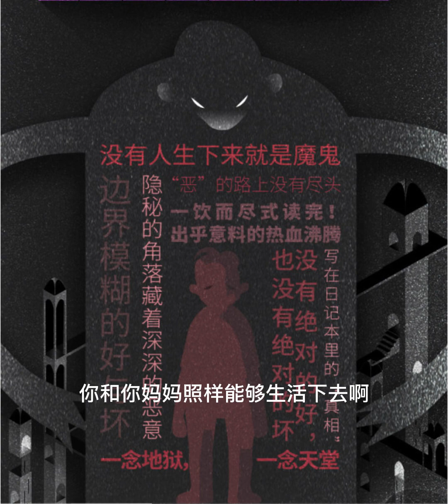壞小孩54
你見過這樣一個孩子嗎？
他聰明，智慧，溫和且逆來順受，最終被生活和經歷逼迫，不斷做出超出他年齡段的選擇，最終成為了一個精緻的利己主義者。

紫金陳“推理之王”三部曲之一！

聚焦未成年人犯罪的小說！青春期的黑暗超過你想像！
多重伏筆，懸念迭起，反轉不斷，挑戰你的邏輯與想像力！
暢銷數十萬冊，麥家，鸚鵡史航，馬伯庸，周浩暉都在推薦！

成年人眼裡，孩子永遠是簡單的，
他們根本想像不到孩子的詭計多端，
哪怕他們自己也曾當過小孩。

結婚第四年，徐靜有了外遇，並向張東昇提出離婚。
作為上門女婿入贅的張東昇，婚前有過財產公證，一旦離婚，幾乎是淨身出戶。左思右想之後，他決定做幾件事改變這個結局。
籌劃了近一年後，他假意帶岳父母旅遊，在市郊的三名山上，突然將兩人推下山崖摔死。這本是他精心設計的完美的犯罪開場白，誰知，這一幕卻被三個在遠處玩耍的小孩，無意中用相機的攝像功能拍了下來。
更讓他沒想到的是，這三個小孩，一點都不善良。
九條命案，一連串停不下來的殺人計劃，一場步步為營的驚人騙局，一個14歲的孩子，如何擁有顛倒黑白的大逆轉能力？ 又如何將友誼，親情與愛情狠狠踩在腳下？